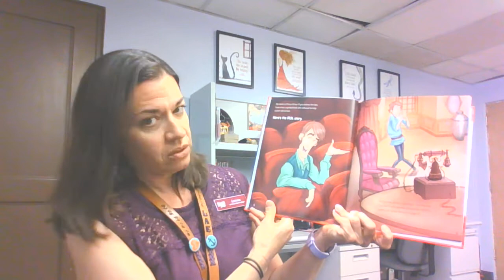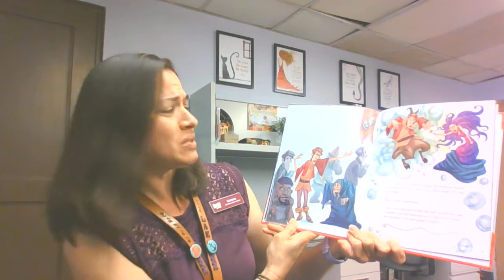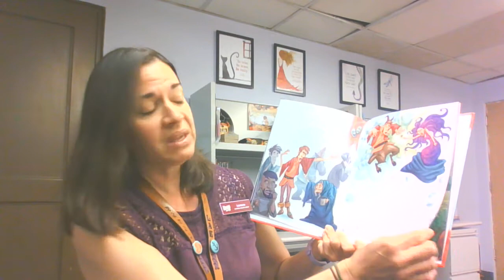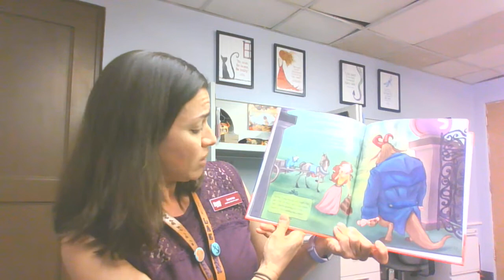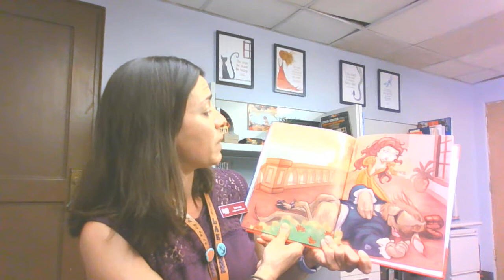Lorene-No Lie, I Acted Like A Beast!